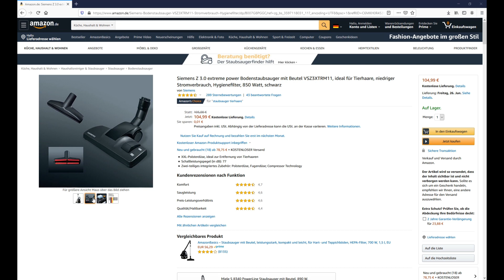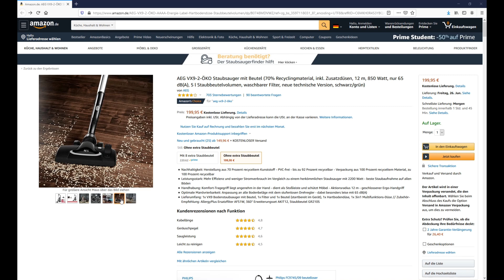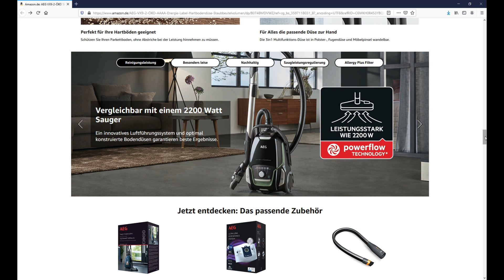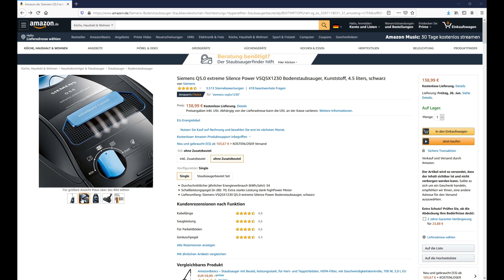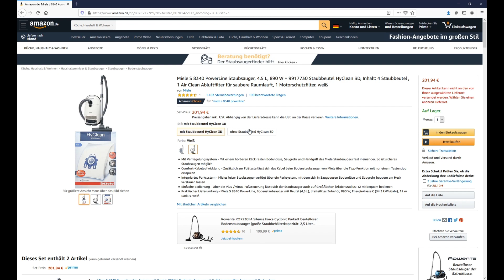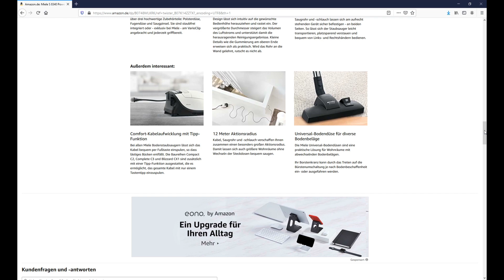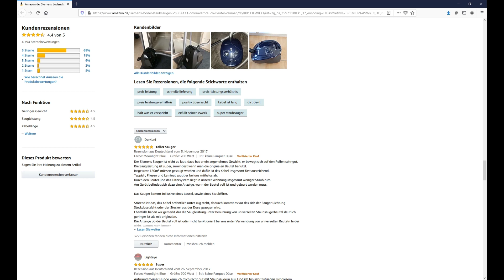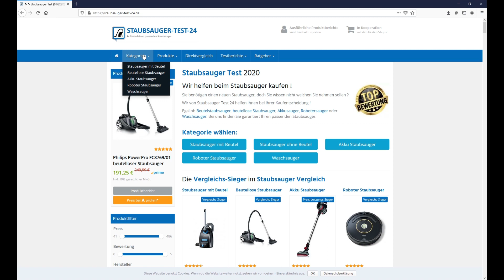Die besten Staubsauger mit Beutel (TOP 5) 2024 🥇 Testsieger im Vergleich (Siemens, Miele & AEG)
🔥 Platz 1 (Siemens VS06A111) ᐅᐅ
🔥 Platz 2 (Miele Complete C3) ᐅᐅ
🔥 Platz 3 (Siemens Q5.0) ᐅᐅ
🔥 Platz 4 (AEG VX9-2-ÖKO) ᐅᐅ
🔥 Platz 5 (Siemens Z 3.0) ᐅᐅ

INFO: Die Reihenfolge hat sich geändert, da neue Produkte hinzukamen (Stand 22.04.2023)

TOP 5 Staubsauger mit Beutel

Hallo Zusammen,

in diesem Video wollen wir von euch mal die beliebtesten Staubsauger mit Beutel vorstellen, welche unserer Meinung nach aktuell auf dem Markt die Besten sind. Dazu haben wir uns wieder viele Tests angeschaut, in welchen die einzelnen Modelle mit einander verglichen wurden. Daraus haben wir dann diesen kurzen und aussagekräftigen Vergleich erstellt.

Mit dabei in diesem Vergleich der besten und beliebtesten Beutelstaubsauger sind bekannte Marke wie AEG, Siemens und Miele. Diese namenhaften Hersteller schneiden dank Ihrer hervorragenden Qualität auch in einem Test bestens ab. Wir haben uns diese Staubsauger mit Beutel daher mal alle genau angeschaut und aus den vielen Tests die besten Modelle herausgenommen. Diese Beutelstaubsauger vergleichen wir dann in diesem Video mit einander, so dass auch Ihr euch ein sehr gutes Bild von den aktuell besten 5 (Top 5) Staubsauger mit Beutel von AEG, Siemens und Miele machen könnt.

Doch welche Vorteile bietet eigentlich solch ein moderner Beutelstaubsauger?

Da wäre zum einen mal der sehr günstige Anschaffungspreis. Denn im Vergleich zu anderen Staubsaugern wie Akkusauger oder Zyklonen Staubsauger bietet ein normaler Staubsauger mit Beutel bewährte und robuste Technik an, welche zudem noch sehr günstig ist. Gute Modelle gibt es meist schon ab einem Kaufpreis von um die 70€. Wer also viel Geld im Anschaffungspreis sparen möchte, für den ist solch ein Staubsauger mit Beutel genau die richtige Wahl.

Viele Beutelstaubsauger haben zudem auch einen sehr leistungsstarken Motor, mit dem sie auch den tiefsitzenden Schmutz in Teppichen mühelos aufsaugen können. Bei diesen starken Verschmutzungen scheitern meist die Akkusauger.

Jedoch muss man bei einem Staubsauger mit Beutel auch mit Folgekosten rechnen. Und zwar benötigt man die passenden Beutel dafür, welche nicht wiederverwendet werden können. Jedoch belaufen sich die Kosten für solch einen Staubsaugerbeutel auf nur wenige Euros. Und je nach Größe hält dieser auch eine kleine Ewigkeit.

Folgende Modelle vergleichen wir nun in diesem Video miteinander:

- Siemens Bodenstaubsauger mit Beutel VS06A111
- Miele S 8340 PowerLine Staubsauger
- Siemens Bodenstaubsauger Q5.0
- AEG VX9-2-ÖKO Staubsauger mit Beutel
- Siemens Z 3.0 extreme power Bodenstaubsauger

Damit ihr euch die Mühe sparen könnt, haben wir also die besten 5 (TOP 5) Beutelstaubsauger mit einander Vergleichen und daraus einen Vergleichs-Sieger gekrönt. Dieser bietet unserer Meinung nach alles, was ihr zum Reinigen und Staubsaugen benötigt. Und das zu einem sehr guten Preis.

Mehr dazu gibt es aber nun jetzt im Video zu den besten 5 (TOP 5) Staubsauger mit Beutel im direkten Vergleich.

* Afilliate-Links